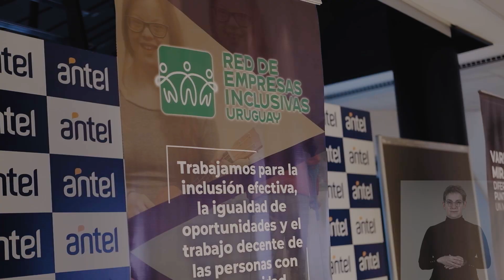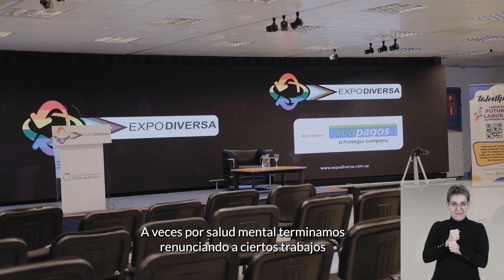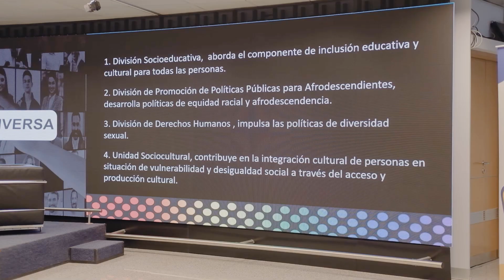Primera Feria de Empleo para personas LGBT+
El Área de Promoción Sociocultural del MIDES apoyó la Iniciativa de la Sociedad Uruguaya de Gestión de Personas:
Expo Diversa 2023, la primera de su tipo en el Uruguay.